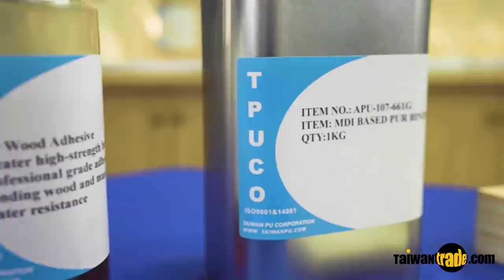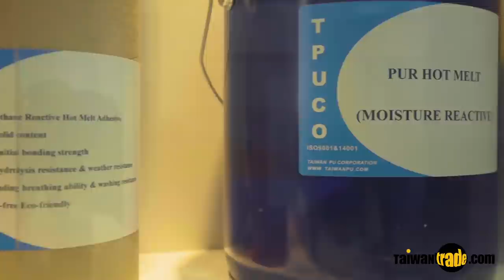PU Wood Glue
Description:
TPUCO PU Wood Glue is a moisture curing, MDI-based, one-component binder designed for wood-to-wood bonding. This PU Wood Glue is VOC-free, eco-friendly, and forms strong adhesion on varied materials with outstanding water resistance ability. Moreover, this PU Wood Glue has a short drying time and a slightly foaming effect, making it suitable for construction project and furniture-making.

Key features：
1. Fast drying.
2. Outstanding water resistance.
3. High Bonding Strength, especially wood to wood.
4. Easy to use and apply.
5. No VOC or Low VOC
6. Can be used in areas exposed to moisture and water.
7. Flexible even after bonding
8. A strong bond is achieved after 2-3 hrs at ambient condition & optimum strength is achieved after 24 hrs.

Working Life:
Working life is dependent on ambient conditions. Higher the temperature and humidity, faster the curing rate.

How To Use:
1. Apply glue on a wood piece
2. Brush evenly
3. Clamp both wood pieces together with woodworking clamps
4. Adjust and fix the position of the bonding pieces within 10 minutes
5. Wipe off excess glue with a dry cloth
6. Clamping the wood pieces for at least 90 mins
7. Remove cured adhesive on the surface and smooth with sandpaper

**Note that the adhesive working time is dependent on ambient conditions. Higher the temperature and humidity, faster the curing rate.
**The adhesive forms bonding  after 2-3 hrs at ambient conditions and reaches optimum bonding strength after 24 hrs.

solvent-free_wood_adhesive
moisture-curing_wood_adhesive